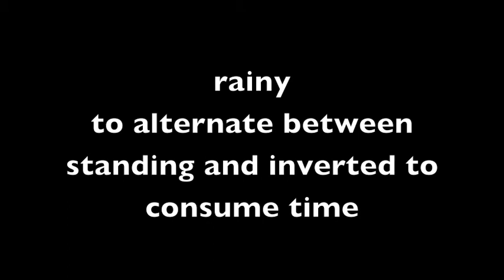to alternate between standing and inverted to consume time